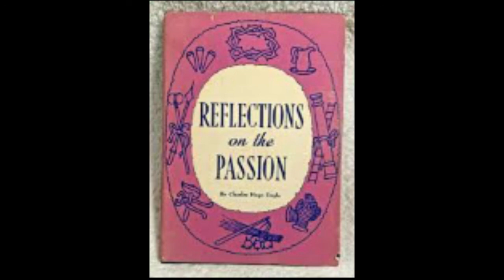Father Borja: Wednesday, the Fourth Week of Lent